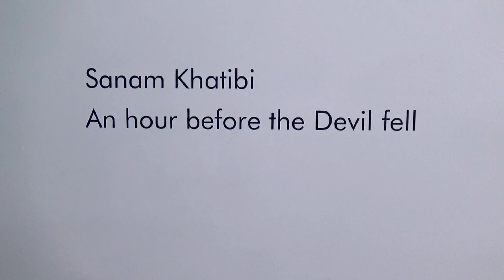P.P.O.W. GALLERY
Artist: SANAM KHATIBI
Exhibition Title: An hour before the Devil fell
Exhibition Dates: October 17 - November 16, 2019